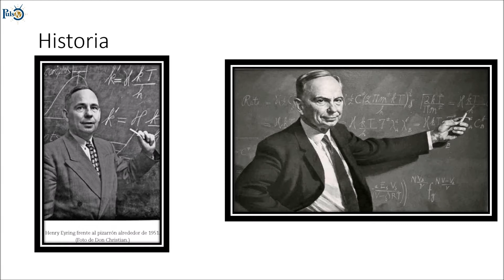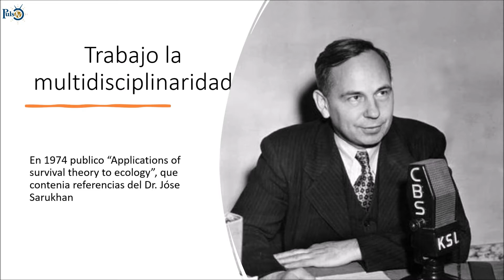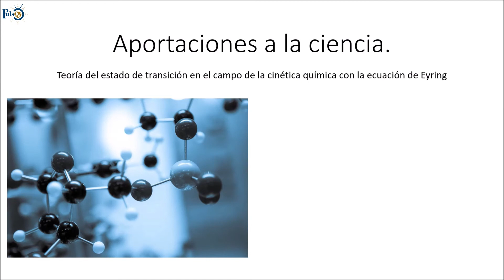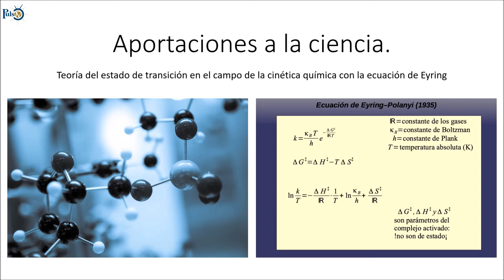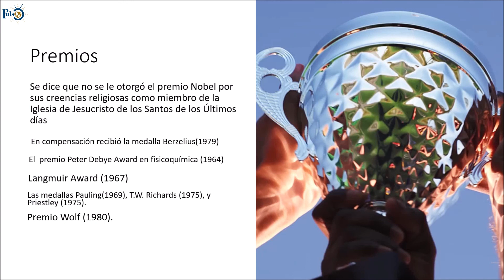2a Jornada de vídeo cápsulas en el marco del Día del Hombre | Dr Henry Eyring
2a Jornada de vídeo cápsulas en el marco del Día del Hombre | Dr Henry Eyring
Distinguido científico, uno de quienes desarrollaron la Teoría del estado de Transición o del Complejo Activado nació en México y permaneció como mexicano durante muchos años.